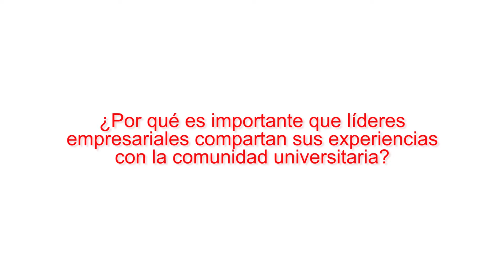Beatriz Barros, Directora Ejecutiva Asociación PROARTES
La capital vallecaucana reconoce la viabilidad de la Economía Naranja como un motor para el desarrollo económico de la región. Consolidar las industrias culturales en Cali es un proceso de largo aliento, sin embargo, pueden evidenciarse algunas experiencias de gran trayectoria en el departamento como Proartes, una institución para la difusión de las artes plásticas y visuales, que nació hace más de treinta años por la necesidad de crear más espacios para la cultura en la ciudad, y cuyos proyectos son seleccionados por el reconocido curador Miguel González.

Beatriz Barros, Directora Ejecutiva de PROARTES, nos comparte su experiencia como invitada a la Sesión de Diálogos Empresariales "Auge de las empresas culturales".